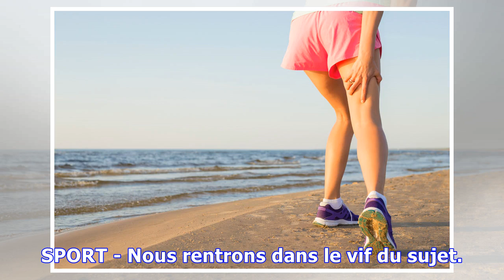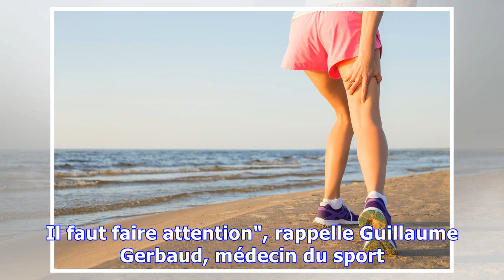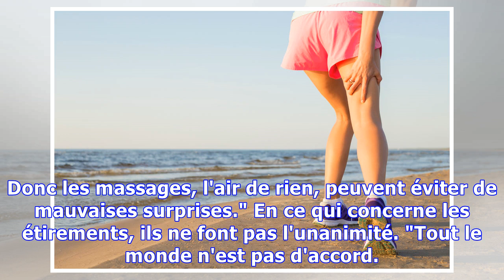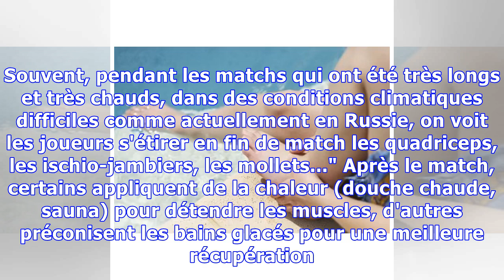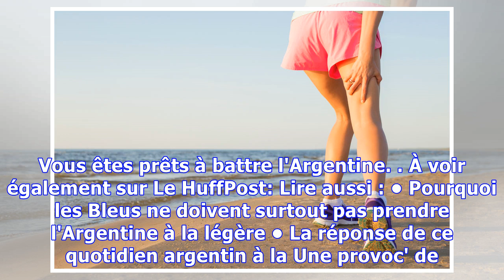Sujet crampes : comment les éviter ?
SPORT - Nous rentrons dans le vif du sujet. Après les matchs de poules, l'équipe de France passe au stade des huitièmes de finale pour faire face à l'Argentine ce samedi 30 juin. Il fait toujours aussi chaud, la compétition s'accélère et de potentielles prolongations se présentent. Pour les titulaires, il va falloir tenir sur l'endurance. Et qui dit endurance, prolongations, matchs compliqués, fin de saison... dit risque de blessures. Et surtout de crampes. "La crampe est le premier stade de la ...